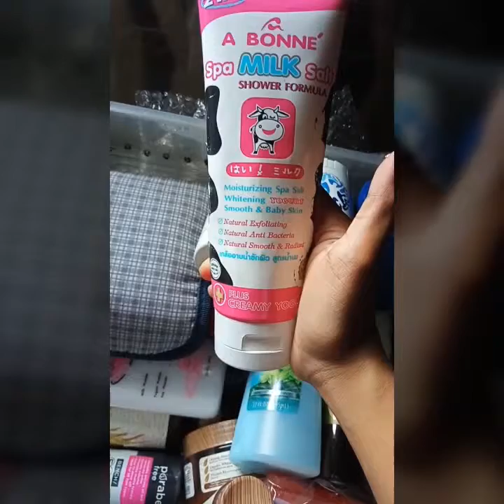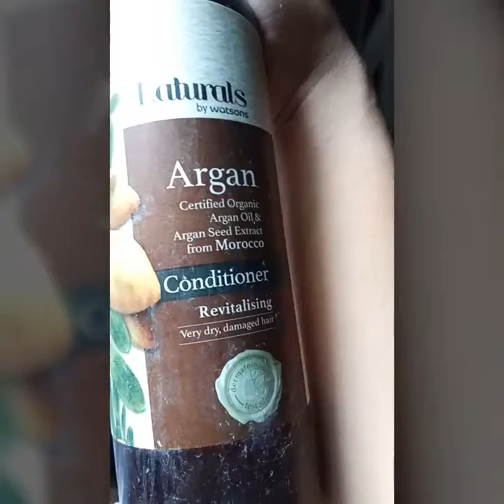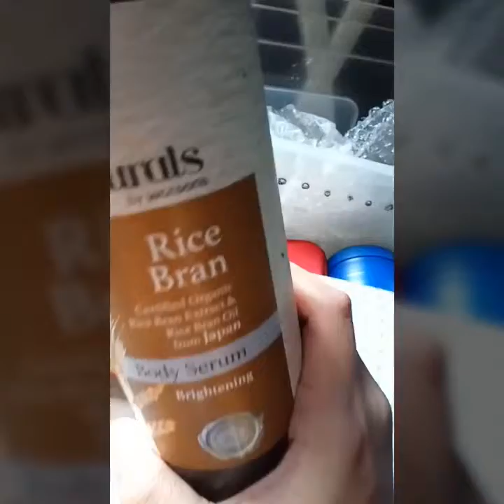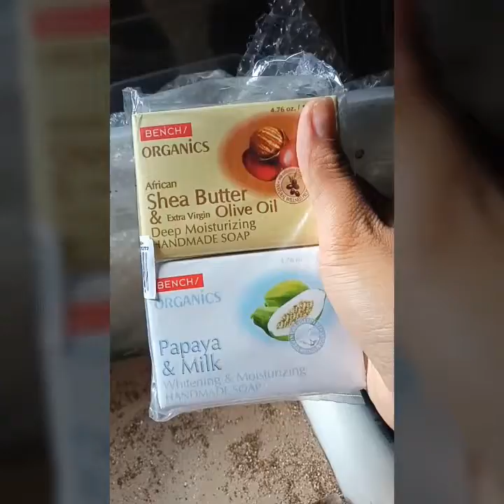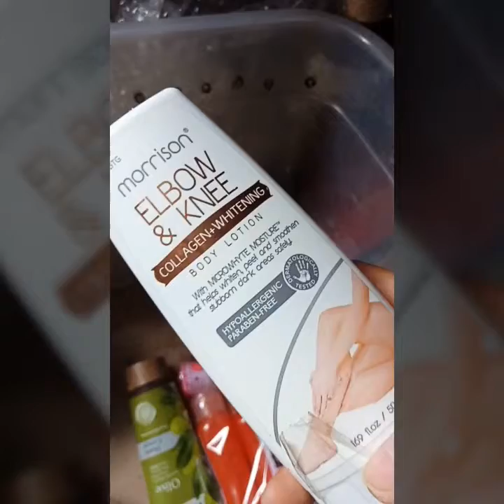My Story #19 trusted products